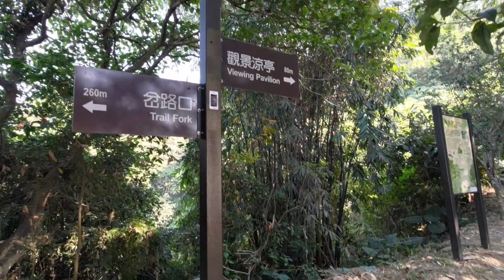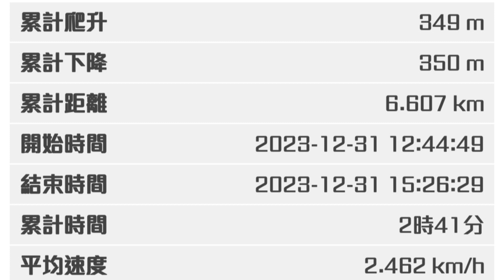[雲林]台灣百大必訪步道-龍過脈步道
由林內車站出發往龍過脈步道，由濟公廟上林內山到坪頂端，之後往鐵管坑端回林內車站。
總路程6.6km 總爬升350m 總下降350m
本趟基石 : 林內山

影片時序
00:00 路線簡介
00:40 出發
01:25 龍過脈步道
06:28 回程
08:41 路程紀錄